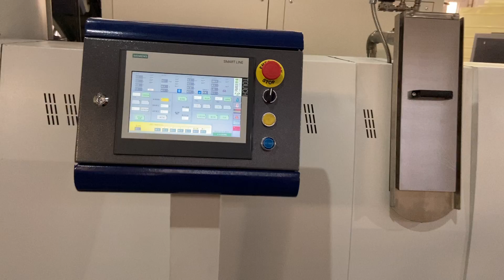ML85 vertical hot watering system